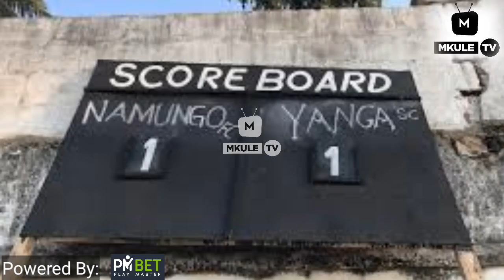KUMEKUCHA_TFF WATOA TAMKO/TANGA,MBEYA,GEITA,DODOMA &LINDI KUKOSA LIGI KUU MSIMU UJAO/ HALI TETE HUKO